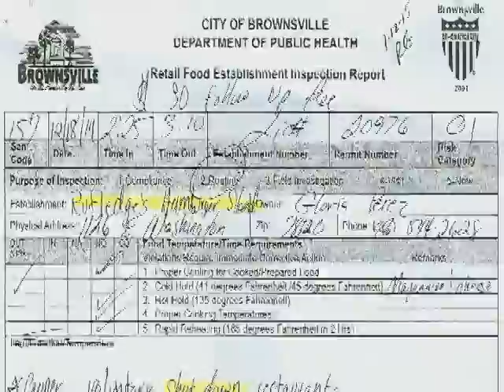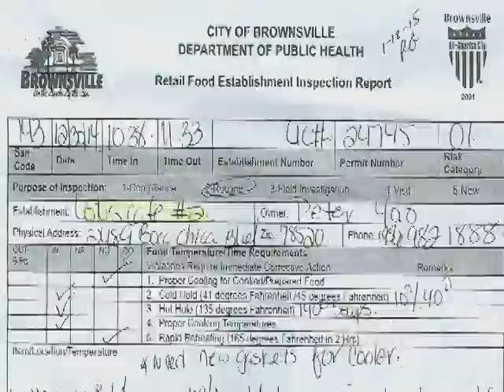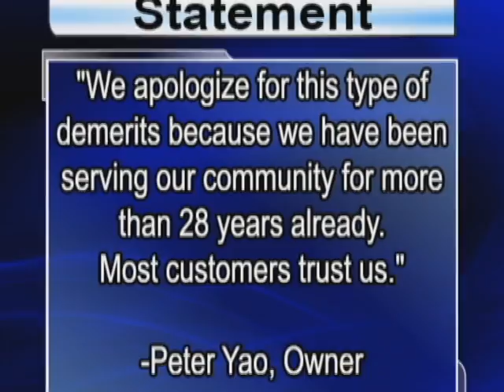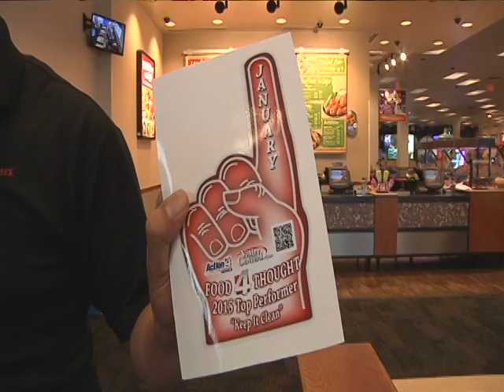Inspector photographs roaches, rodent poop at 90 year old hamburger stand